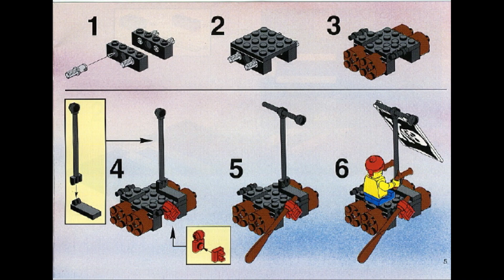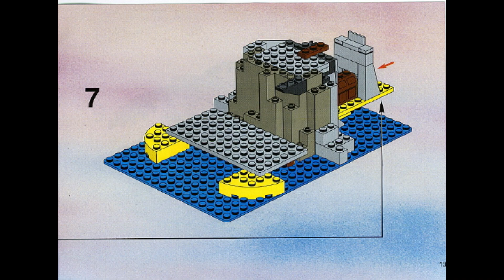1788 Instrucciones para el cofre del tesoro LEGO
1788 Instrucciones para el cofre del tesoro LEGO